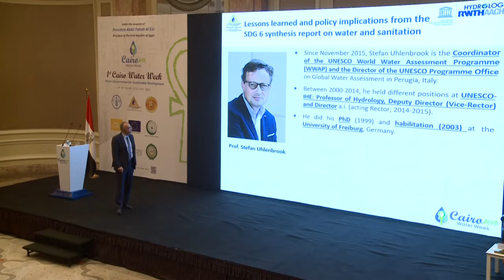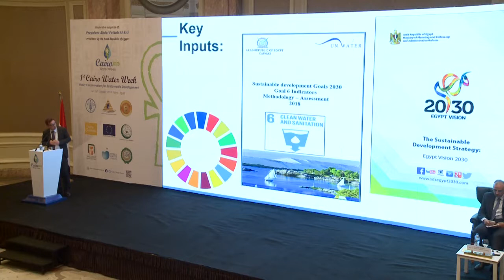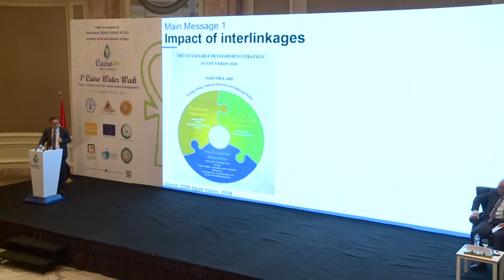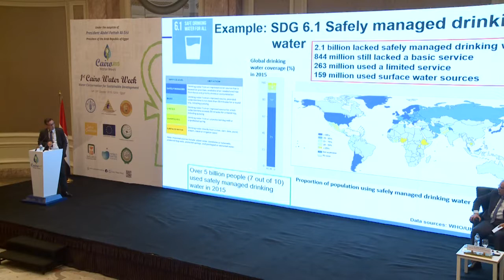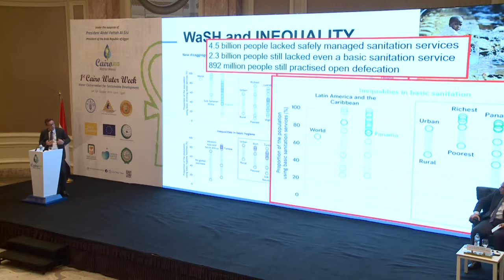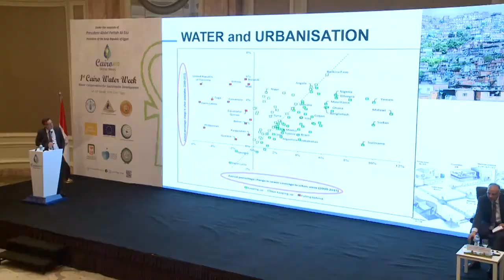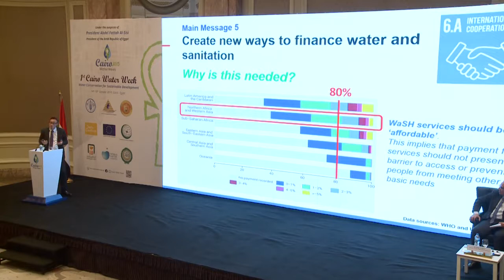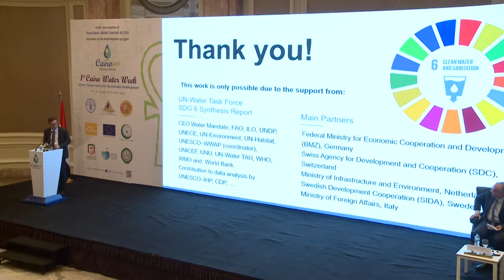(PS1): Water Management for Sustainable Development(Dr. Stefan Uhlenbrook)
Dr. Stefan Uhlenbrook, WWAP, UNESCO programme,” Lessons learned and Policy Implications f rom the SDG 6 Synthesis Report on Water and Sanitation “